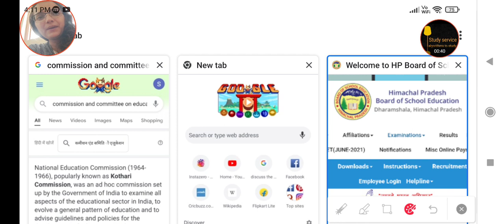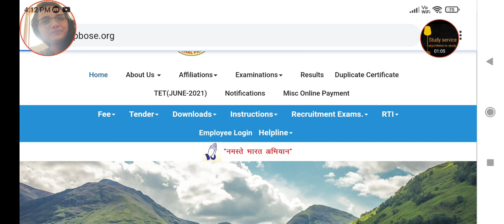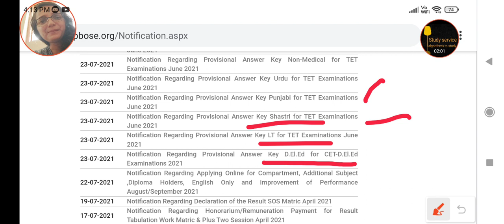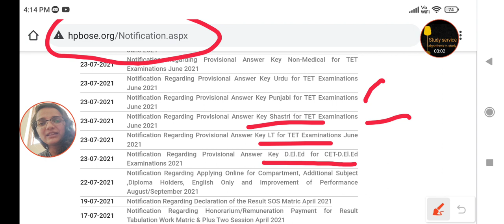HP TET NEW NOTIFICATIONS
Provide all online coaching...
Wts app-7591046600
And comment.. Numbers